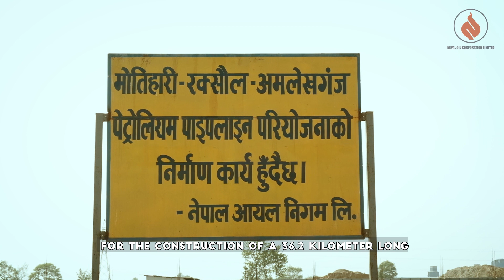Motihari Amlekhgunj Petroleum Pipeline Project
Nepal Oil Corporation was established in the year 1969 by Nepal government has been the Government agent of all the measure petroleum products in Nepal. From the past 40 years, NOC has been importing petroleum products from its Strategic partner, Indian Oil Corporation. NOC has been importing petroleum products from IOC's Depot in different locations of India through oil tankers via roadways. Nepal imports a major portion of petroleum products via Amlekhgunj Depot which receives its supplies from IOC depots at Barauni and Raxaul Depots of IOC. The process is not as easy as it supposed to be. The traffic jams at the customs of border, Coarse roads and the fluctuating demand and supplies often causes hindrances in the smooth import of petroleum products resulting in chaotic situation across the nation.
Delayed by various unavoidable circumstances, this project of NOC is now smoothly running in the full fledge.
Pipes of 12M length each has been brought to Nepal for further welding and other engineering works before laying underground on the administered pathway. Pipes are now being wielded and attached together to form the mega structure.
After the completion of the Underground pipeline project, Nepal will be receiving 294 KL of petroleum products per hours and the operating machines can run throughout 24 hours a day without facing any obstacles of present day supply mechanism.